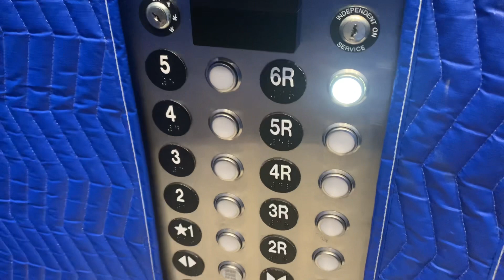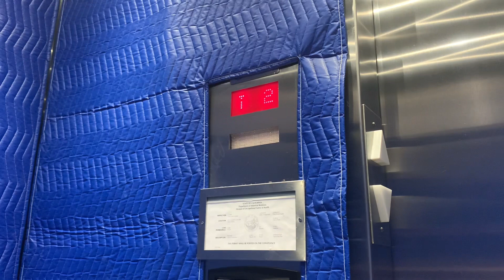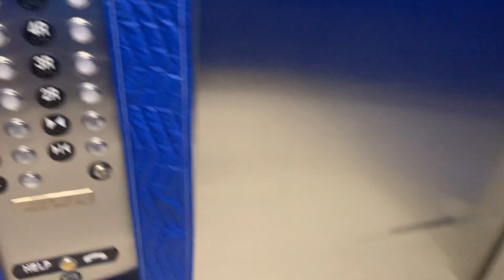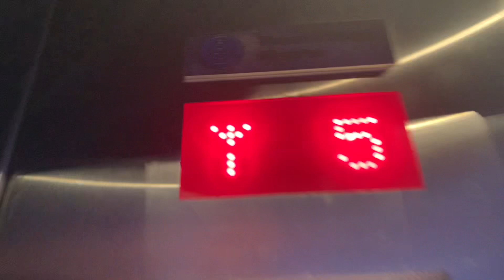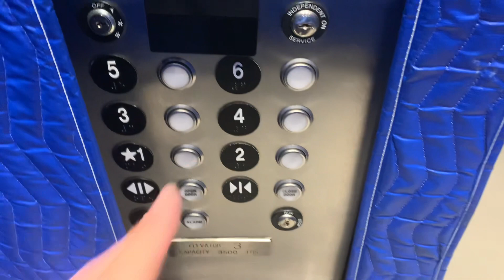ThyssenKrupp Synergy Traction Elevators @ Aster Apartments, Dublin, CA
There are 2 to 3 different elevators that you’ll experience. One elevator that serves the front and rear floors is unlocked, while the other 2 are theoretically locked. I couldn’t get back up to 6 on the second elevator I rode. It’s pretty much an L anyway.

TECH SPECS:
Brand: ThyssenKrupp
Model: Synergy
Drive: Traction
Capacity: 3500 LBS
Floors Served: 10 (1-5, 2R-6R), 6 (1-6)
Chimes: Electronic
Indicator: Dot Segmented
Speed: 150 FPM
Installed: 2017

Video Recorded: March 15, 2023